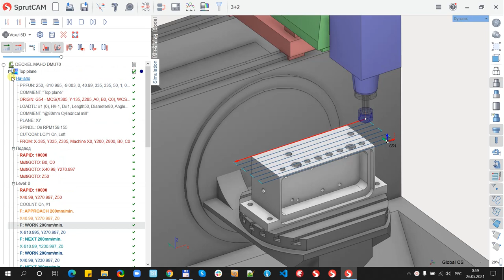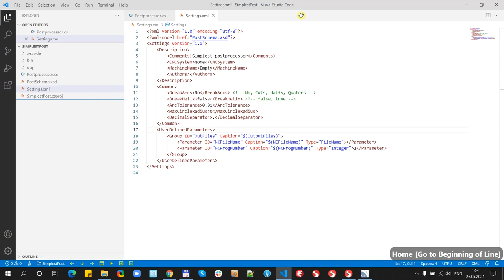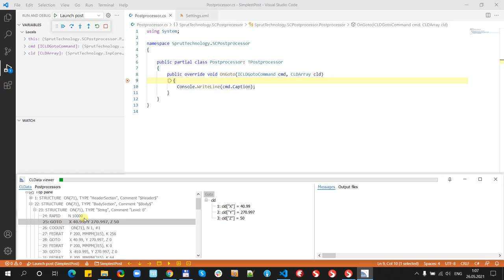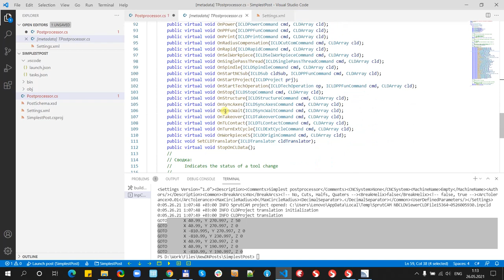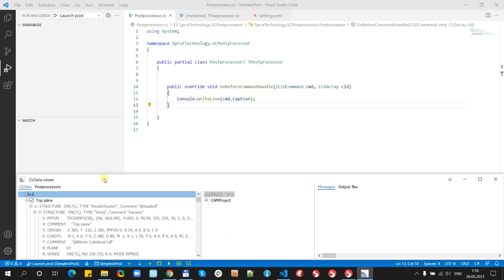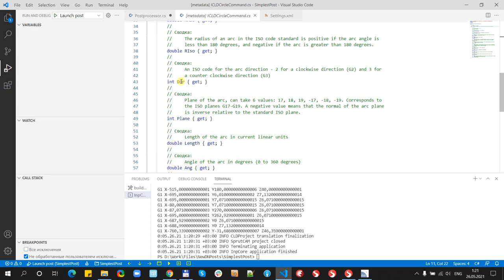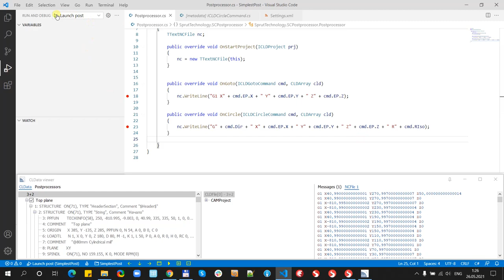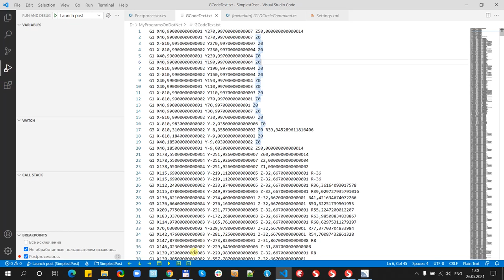SprutCAM 15 Postprocessing - Simple Post